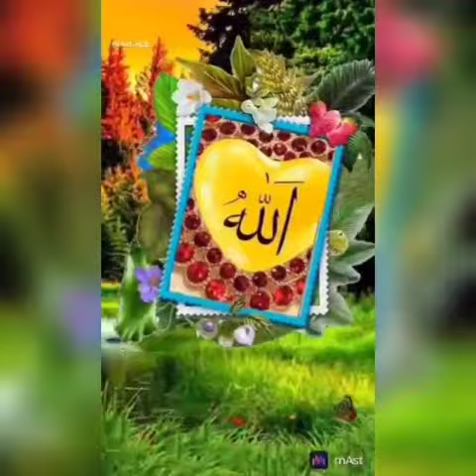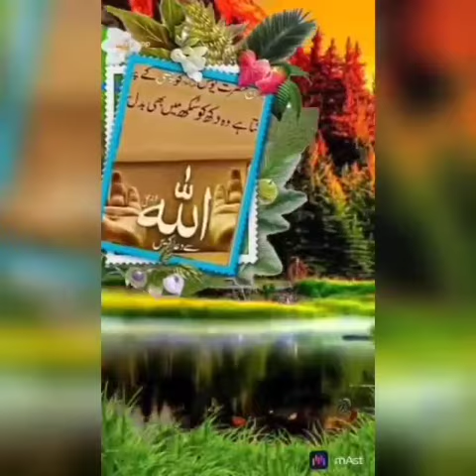🌷 Islamic beautiful naat shareef 🌷